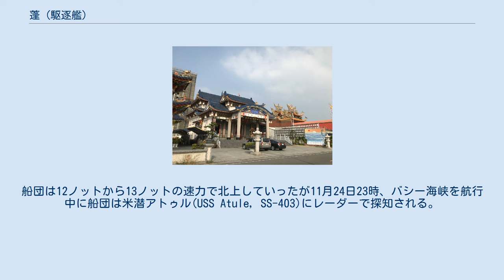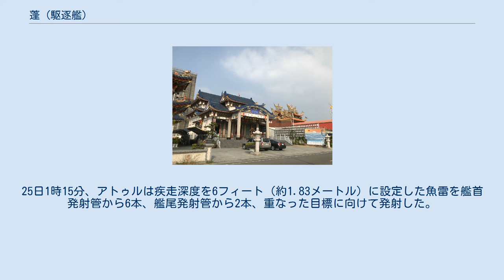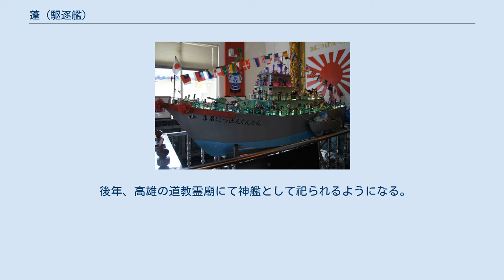蓬 (駆逐艦)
蓬（よもぎ）は、大日本帝国海軍の駆逐艦で、樅型駆逐艦の19番艦である。
 1921年（大正10年）2月26日、東京石川島造船所で起工。
1922年（大正11年）3月14日進水。
同8月19日竣工。
 1937年（昭和12年）から1938年（昭和13年）まで、日中戦争において華北沿岸の作戦に参加した。
 1940年（昭和15年）4月1日、哨戒艇に類別変更。
第三十八号哨戒艇に改称。
 太平洋戦争において南方で海上護衛、哨戒作戦に従事。
 1942年（昭和17年）1月12日夜、タカラン攻略作戦において、タラカン島とブニュー島の間で脱出を試みたオランダ敷設艦プリンス・ファン・オラニエ(Hr. Ms. Prins van Oranje)を発見し、山風とともにオラニエを撃沈した。
これは蘭印方面における初の水上艦同士の交戦でもあった。
 1942年3月から4月には西部ニューギニア戡定作戦に参加。
 1944年（昭和19年）11月23日10時、第38号哨戒艇は第102号哨戒艇および第33号駆潜艇と共に特設運送船さんとす丸（満珠丸）（大阪商船、7,266トン）（戦艦武蔵生存者便乗）単船からなるマタ34船団を護衛し、高雄に向けてマニラを出港。
船団は12ノットから13ノットの速力で北上していったが11月24日23時、バシー海峡を航行中に船団は米潜アトゥル(USS Atule, SS-403)にレーダーで探知される。
アトゥルは戦闘配置を令して浮上状態のまま先回りして船団を待ち伏せた。
25日1時15分、アトゥルは疾走深度を6フィート（約1.83メートル）に設定した魚雷を艦首発射管から6本、艦尾発射管から2本、重なった目標に向けて発射した。
まず、第38号哨戒艇の艦橋および機械室付近に魚雷2本が命中し、1分ほどで沈没。
間もなくさんとす丸にも魚雷2本が命中し、間を置かずして沈んでいった。
哨戒艇長高田又男大尉以下145名が戦死した。
沈没地点はサブタン島アハウ岬南西5km地点付近、 北緯20度14分 東経121度50分 / 北緯20.233度 東経121.833度 / 20.233; 121.833。
 1945年（昭和20年）3月10日除籍。
 後年、高雄の道教霊廟にて神艦として祀られるようになる。
 第三十八号哨戒艇に関するカテゴリ: